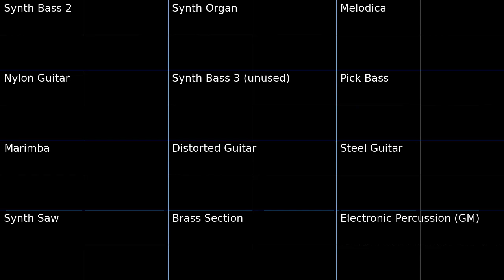Toxic Caves - Sonic Spinball PMD2 Soundfont Cover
Radical
Toxic Caves - Sonic Spinball